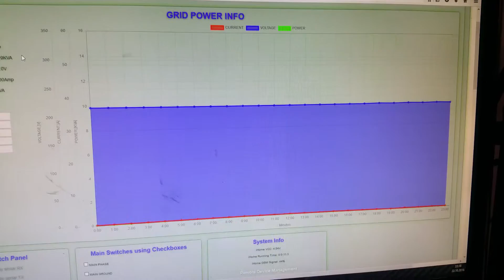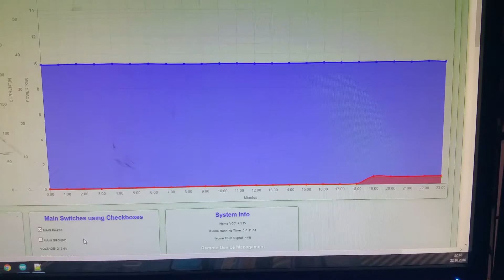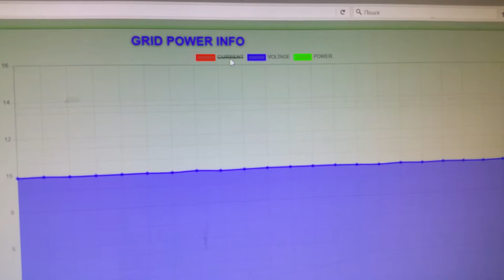Smart house arduino using chart.js library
I've used chart.js library to add nice chart function to my "iHome" smart house project.